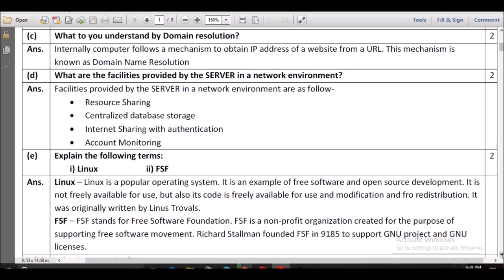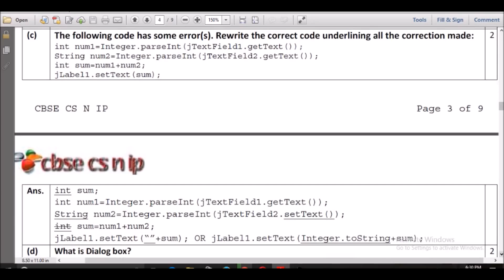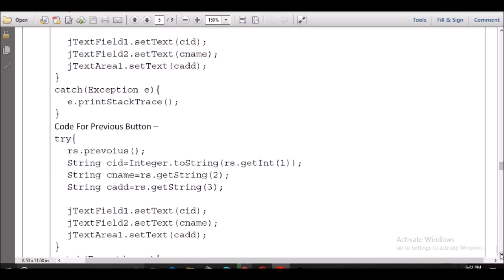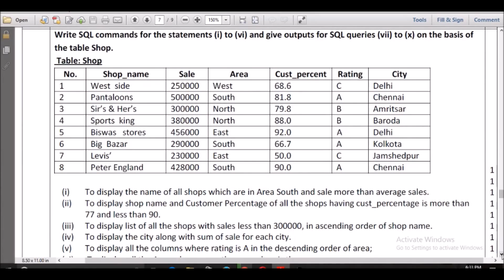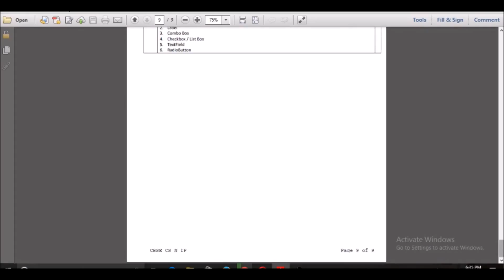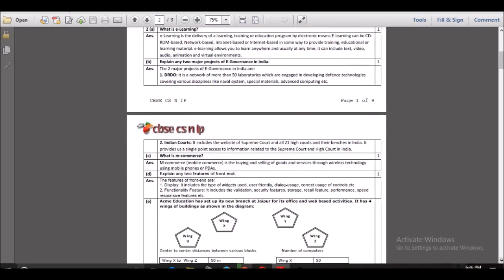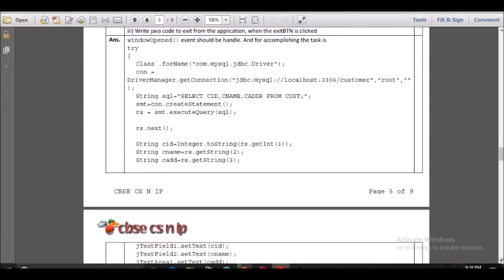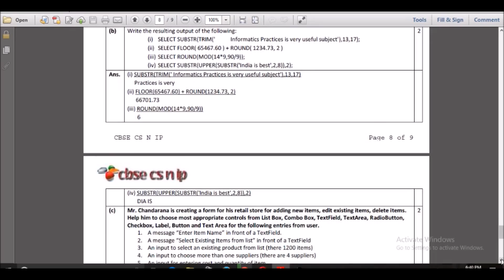12TH CLASS I.P INFORMATION PRACTICES PAPER SOLVED PART 1 12 TH CBSE KV SCHOOL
I.P INFORMATION PRACTICES PAPER SOLVED PART 1 12 TH CBSE KV SCHOOL